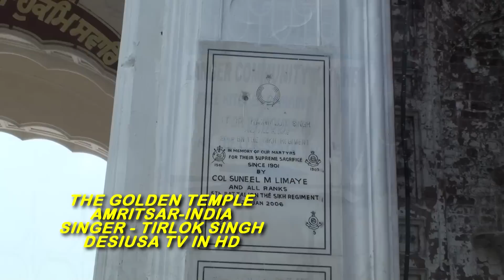GOLDEN TEMPLE AMRITSAR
The Harmandir Sahib (Punjabi: ਹਰਿਮੰਦਰ ਸਾਹਿਬ), also Darbar Sahib (Punjabi: ਦਰਬਾਰ ਸਾਹਿਬ, Punjabi pronunciation: [dəɾbɑɾ sɑhɪb])[1] [3] and informally referred to as the "Golden Temple",[1] is the holiest Sikh gurdwara located in the city of Amritsar, Punjab, India. The city was founded in 1574 by the fourth Sikh guru, Guru Ram Das.[4] The Harmandir Sahib was designed by the fifth guru, Guru Arjan, who had the cornerstone laid by the Muslim Sufi saint Sai Hazrat Mian Mir on 28 December 1588. Guru Arjan completed the Adi Granth, the holy scripture of Sikhism, in 1604 and installed it in the gurdwara.[1]

There are four doors to get into the Harmandir Sahib, which symbolise the openness of the Sikhs towards all people and religions.[5] The present-day gurdwara was rebuilt in 1764 by Jassa Singh Ahluwalia with the help of other Sikh Misls. In the early nineteenth century, Maharaja Ranjit Singh secured the Punjab region from outside attack and covered the upper floors of the gurdwara with gold, which gives it its distinctive appearance and its English name.[6]

The Harimandir Sahib is considered holy by Sikhs.[7] The holiest text of Sikhism, the Guru Granth Sahib,[8] is present inside the gurdwara during daytime and the holy book goes for Sukhasan during the night time. Its construction was mainly intended to build a place of worship for men and women from all walks of life and all religions to come and worship God equally.[1][8][8] Over 100,000 people visit the holy shrine daily for worship, and also partake in the free community kitchen and meal (Langar) that is a hallmark of all Sikh Gurudwaras.[9]